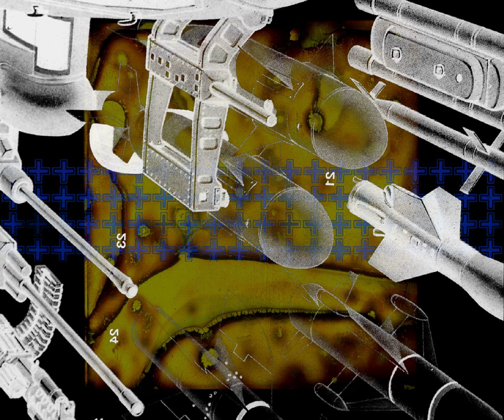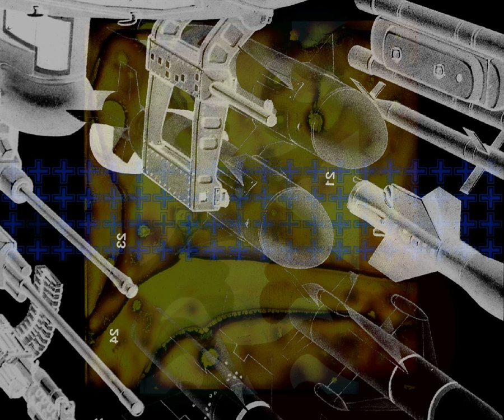77 Million Paintings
Recorded July 21, 2013. The audio was turned off during this recording.